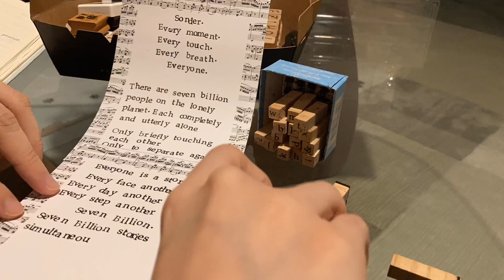Sonder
Every moment.
Every touch.
Every breath.

There are seven billion people on the lonely planet.
Each completely and utterly alone.
Only briefly touching each other
Only to separate again

Everyone is a story
Every face, another tale
Every day, another page
Every step, another word

Seven Billion.
Seven Billion stories simultaneously being written.
Seven Billion Characters.
Seven Billion.

We all are living.

Noun, a realization.

Everyone living a life as vivid and detailed as our own.

~Katarhyne Clemenzakova

The only music I could think of to go with one of my fav poems🥰

🎶 by the one and only Mike Barnett and Eddie Barbash

My fav: The Breath and the Bow🔥❤️🎶